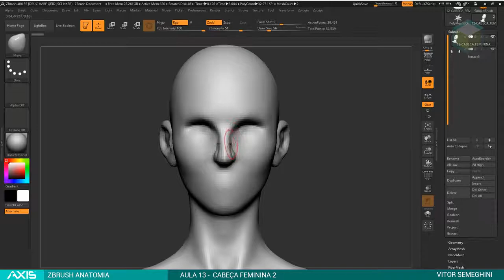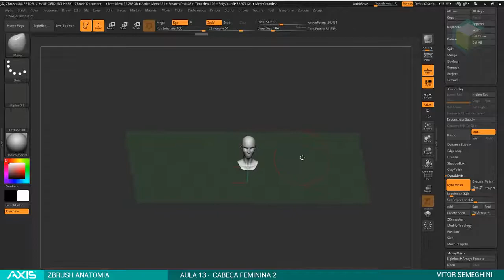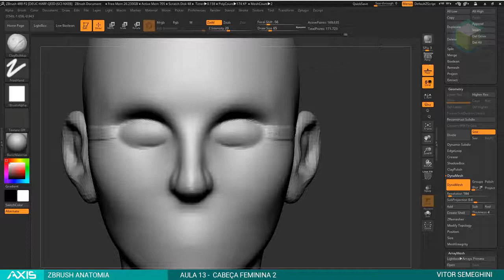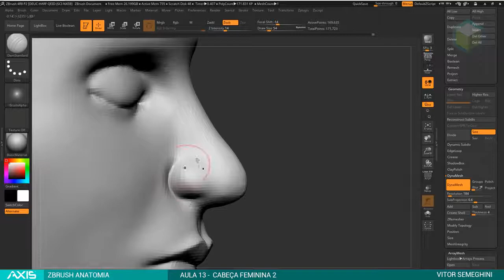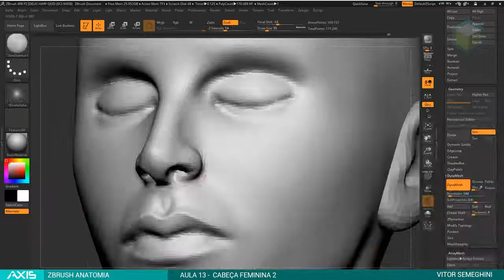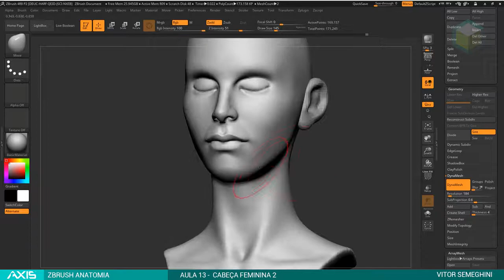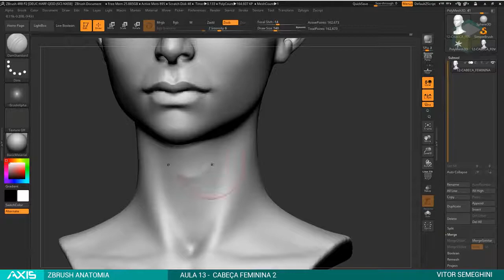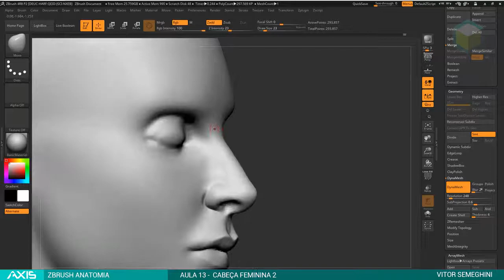13 ZBA cabe feminina 02 Zbrush